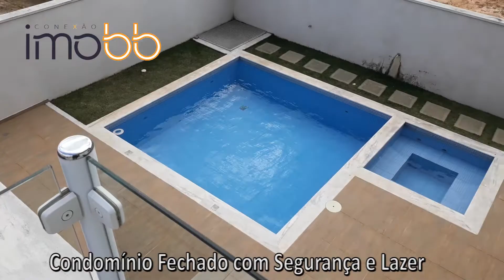CASAS EM CONDOMÍNIO INDAIATUBA ITU QUALIDADE DE VIDA ZONA SUL DE SÃO PAULO IMOBB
São Paulo zona sul
Qualidade de vida
Casas em condomínio em indaituba
Casas em condomínio em ITU